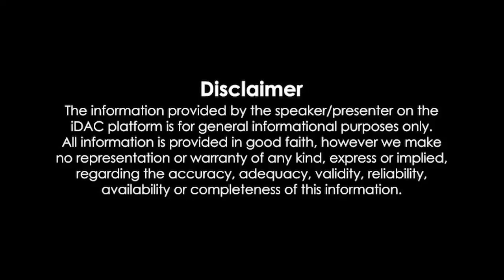Dishoom Full Movie HD 720p Review & Facts | John Abraham, Varun Dhawan, Jacqueline Fernandez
Dishoom Full Movie HD 720p Review & Facts | John Abraham, Varun Dhawan, Jacqueline Fernandez, Akshaye Khanna